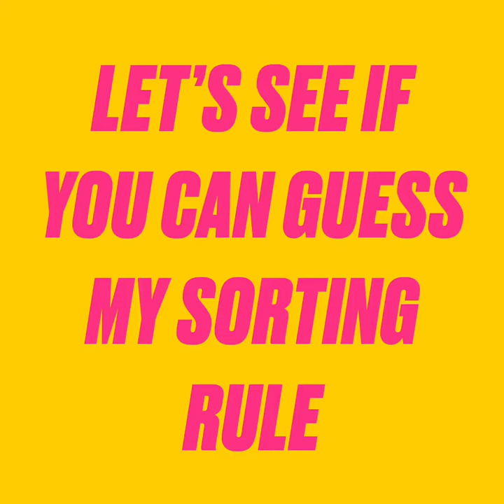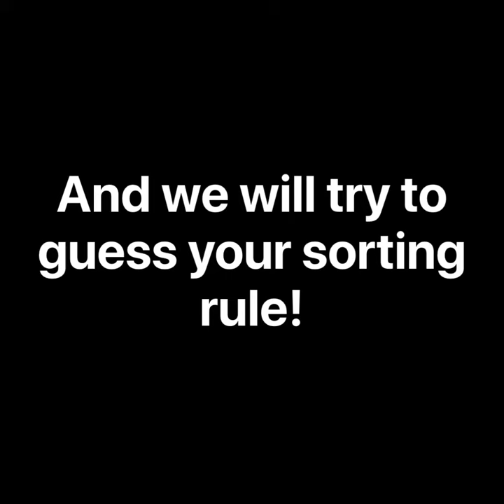Let's Sort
How would you sort my bin of LEGO.